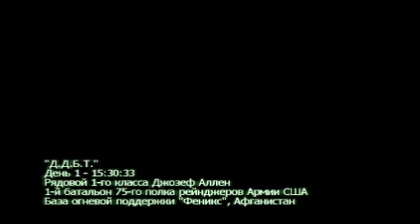Call of Duty: Modern Warfare 2 #1